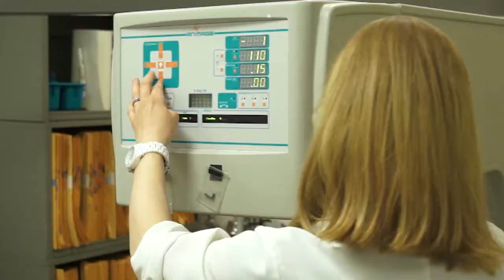County Line Animal Hospital